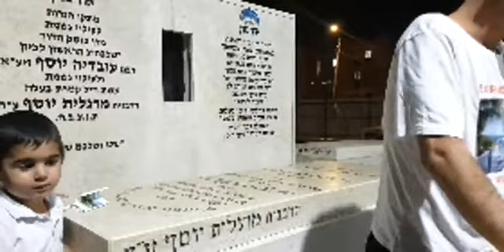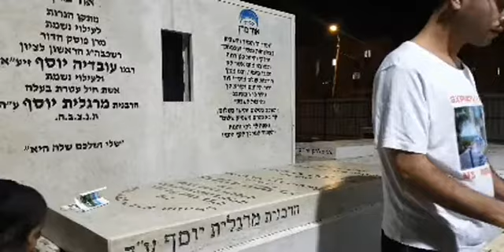רבי מנחם אדרי שליט"א - שבת בראשית 5782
ליצירת קשר עם רבי מנחם אדרי הי''ו👈לכל פניה/שיעורים/בריתות/חופות/להצטרפות לקבוצת וואטסאפ של הרב/ועוד...תחייגו או תפנו ל 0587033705 בוואטסאפ